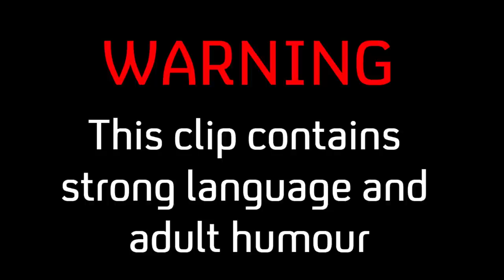Misfits | Rudy Finds Out About The Switcheroo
Rudy's learnt a naughty little secret.